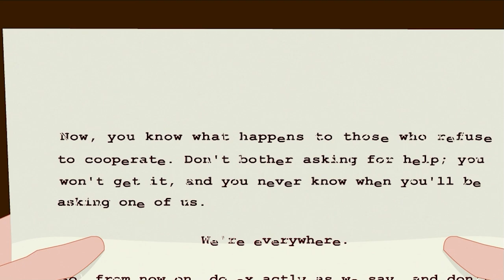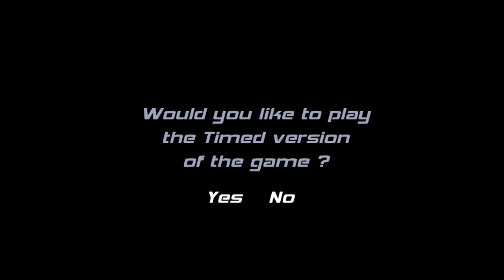Steppenwolf: The X-Creatures Project - 1080p60 HD Walkthrough Episode 5 - The Chupakabra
Includes the old game menu, the music, the prologue, the full fifth episode: all 4 chapters, all cutscenes, the epilogue, the credits, no deaths, in 1080p 60fps without commentary.

Just like the Arcane: Online Mystery Serial series, this game used to scare me to death. As a kid I often played Steppenwolf episodes individually on various flash game websites, and had no clue what to do. Usually I'd end up dying.

Summary: The new assignment looked like a stroke of luck to Meg Crimson, an ambitious, young freelance reporter. World Geographic entrusted her with a task of making a series of documentaries on legendary animals (cryptids). She will first travel to Congo, accompanied by her quirky cameraman Derek Murphy, searching for the elusive creature called Mokele Mbembe, and a mysterious paleobiologist now living in the wild under the name Steppenwolf. Together they'll face other mythical monsters (Yeti, Chupacabra) and even greater threat posed by... humans.

Steppenwolf: The X-Creatures Project is an adventure game with action sequences (the player guides the character using the keyboard). It was split into 6 chapters, 4 episodes each, released consecutively every few weeks. The story is advanced via animated & voiced cutscenes.

Genre - Horror, Puzzle, Mystery, Point-And-Click, Adventure
Platforms - Windows / Browser (Flash)
Developer - Sarbakan, Inc.